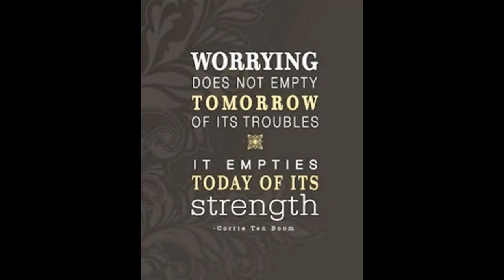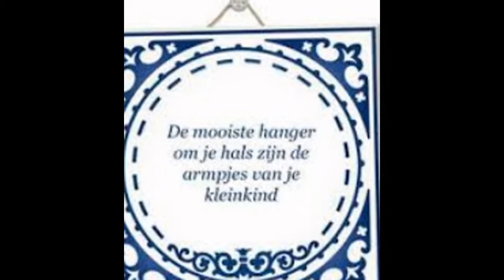Lovely / Katie Rice